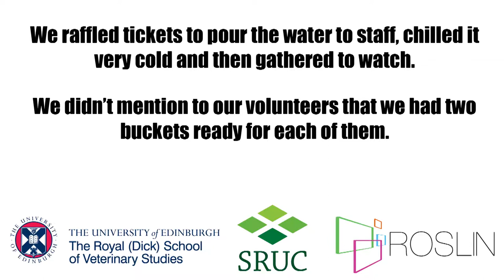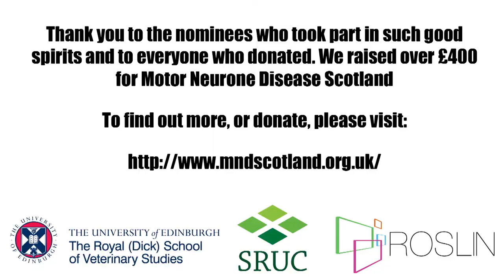The ice bucket challenge by The Roslin Institute, Dick Vet and SRUC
On the 11th September 2014, six brave members of staff from The Roslin Institute, The Royal (Dick) School of Veterinary Studies and Scotland’s Rural College agreed to take on the Ice Bucket Challenge to raise money for Motor Neurone Disease Scotland.

We raffled off tickets for people to pour the ice water over them and did so well that we decided to have two buckets for each person.

Our volunteers were.

1 – Dr Alan Archibald – The Roslin Institute
2 – Val White – The Royal (Dick) School of Veterinary Studies
3. Dr Eileen Wall – SRUC
4 – Professor Mike Coffey – SRUC
5 – Professor David Hume – The Roslin Institute
6 - Dr Sandra McCutcheon - The Roslin Institute

A big thank you to the six who agreed to be soaked, everyone who donated and everyone who came along and enjoyed it.

We raised over £400 for Motor Neurone Disease Scotland.